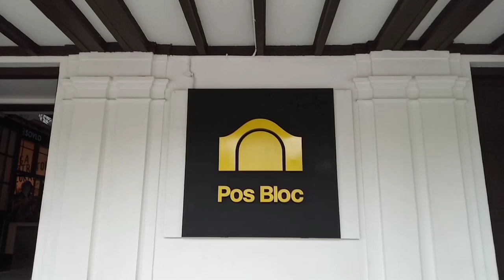Tempat Terkeren Buat Kumpul Komunitas Gowes..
Assalamualaikum,
Channel "Anto Esan" di buat atas dasar keinginan untuk memberikan atau membagi pengalaman secara pribadi atau kelompok bagi pengguna media online YouTube, yang mungkin bisa menjadi pengetahuan yang baik atau bermanfaat bagi kita semua Khususnya bagi pengguna media online YouTube.

Wassalamualaikum,
ANTOES@N